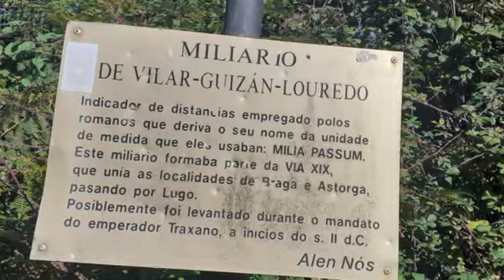06 Etapa sexta